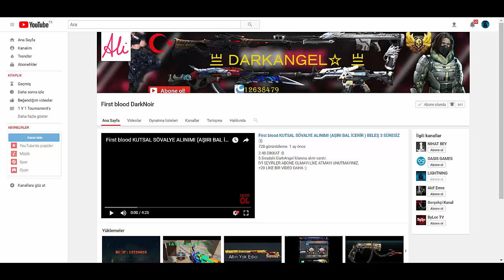First Blood Dark Angel Takım Savaşı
Raidcall ID:ELBISTAN123
Raidcall Oda IP:9090